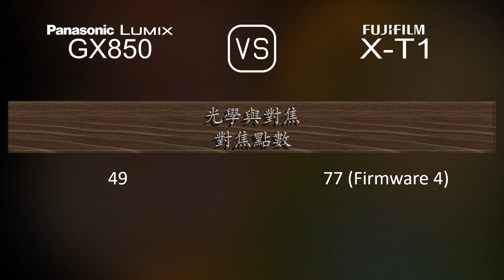Panasonic Lumix GX850 與 Fujifilm X-T1 的規格比較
本片是 Panasonic Lumix GX850 與 Fujifilm X-T1 的功能概述和規格比較 (comparison of specifications)，希望對您有所啟發。感謝您的支持。

00:25 推出
00:33 機身
00:40 影像感測器
01:01 影像
01:16 光學與對焦
01:41 屏幕
01:58 取景器
02:13 攝影功能
03:06 錄像功能
03:20 儲存
03:24 連接性
03:49 物理特性
04:07 雜項